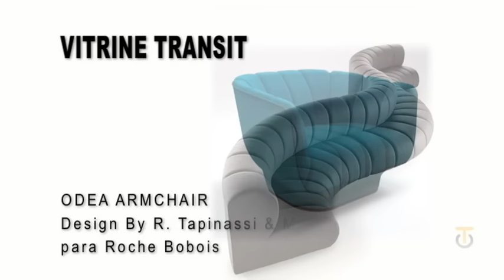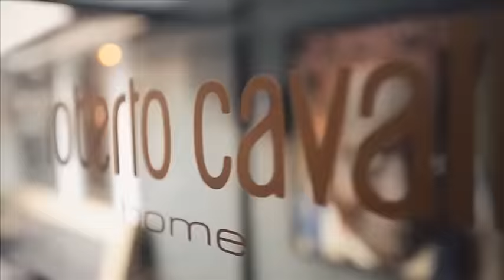TRANSIT ARQUITETURA - 13/2016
Assista neste programa:
-Um Projeto do escritório Tania Bertolucci contempla a convivência em família, aproveitamento de espaços e aproxima o living do jardim!
-A mais nova parceira do programa, a Zart Home Design, reuniu arquitetos e clientes pra conhecer as novidades em porcelanato da Portinari.